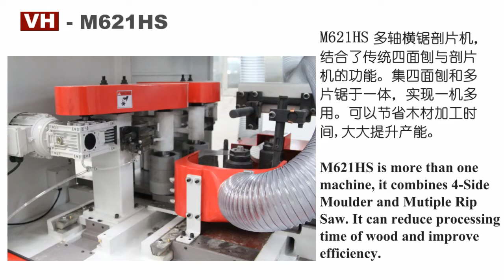M621HS Slice Cutting Four Side Planer Moulder